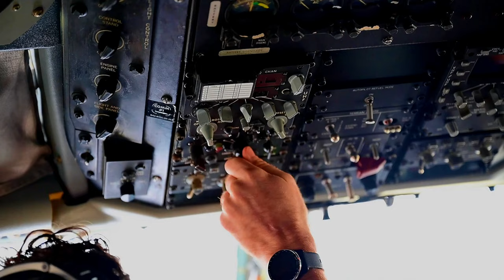168th Wing Refuels MCAS Cherry Point F/A-18s: Exercise Nordic Response 24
A U.S. Air Force KC-135 Stratotanker, from the 168th Wing, Alaska Air National Guard, conducts air refueling with a U.S. Marine Corps F/A-18 Hornet from the 2nd Marine Aircraft Wing during exercise Nordic Response 24 in tactical air space over Sweden, Mar. 6, 2024.

168th Wing refuels MCAS Cherry Point F/A-18s during Exercise Nordic Response 24
SWEDEN
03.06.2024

NR24 enhances familiarity and proficiency operating in arctic conditions, improving joint and service operations in the region. (U.S. Air Force video by Tech. Sgt. Steven Adkins)

Film Credits: Video by Tech. Sgt. Steven Adkins
U.S. Air Forces in Europe and Air Forces Africa Public Affairs